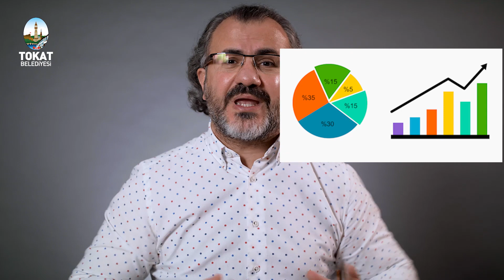YKS ve LGS'ye GİRECEK ÖĞRENCİLERE SON TAKTİKLER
2020 LGS ve YKS Sınavlarına girecek olan değerli gençler;
Yeni Normal Yaşamda Yeni Sınav Sistemi nasıl olacak?
Sınavda selfie çekmeye izin verilecek mi?
Başarının sırrı çok uyumaktan mı geçiyor?
Sınav günü hangi kıyafetleri giymeli, hangi kalemleri kullanmalıyız?
Sorularla inatlaşmak, Öğrenciler için faydalı mı?
Otobanda hız sınırı nedir?
Analizlerimizi nasıl yapacağız?
“Canım ders çalışmak istemiyor” diyorsanız bu video tam size göre.

Umudumuz değerli gençler;
20 Haziran LGS, 27-28 Haziran YKS Sınavlarında hepinize başarılar dileriz.
Seri videolarımızı tekrar tekrar izlemeyi, arkadaşlarınıza tavsiye etmeyi unutmayın.